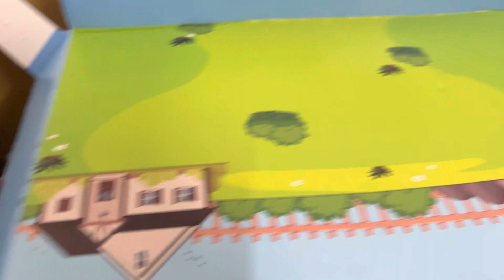police car,cop lights/green Petroleum cng wala rickshaw /Gadi wala cartoon/helicopter Republic Day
Petroleum wala rickshaw /diesel wale Hummer car /Gadi wala cartoon/helicopter falling in dumping box